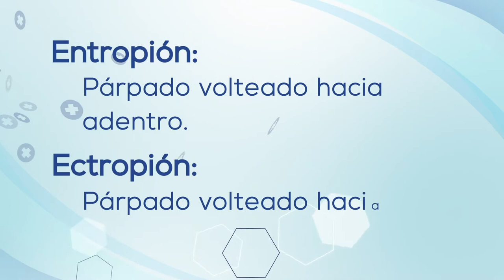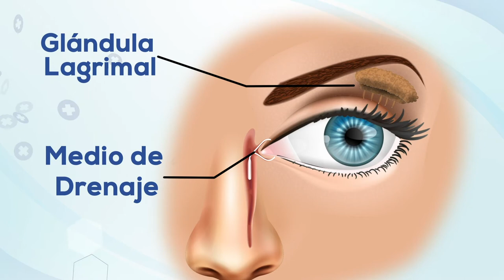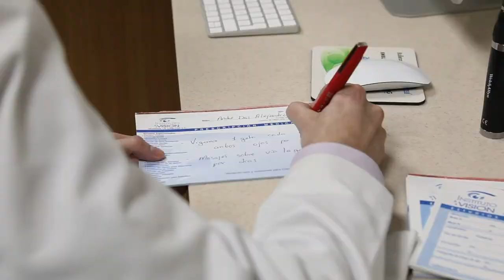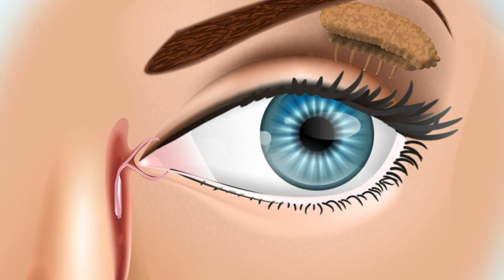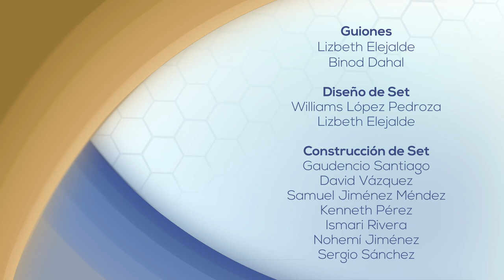Salud Visual - 10 - Entropión, Ectoprión y Dacrioestenosis congénita